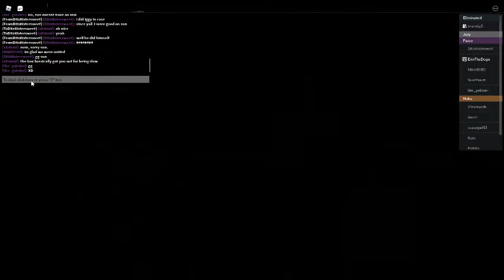Sole Survivor Season 13: Fourth Boot